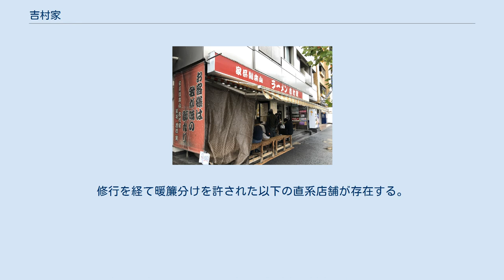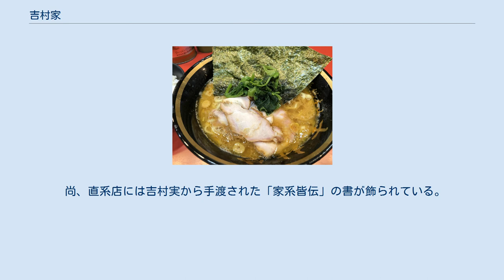吉村家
吉村家 吉村家のラーメン 吉村家（よしむらや）は、日本の神奈川県横浜市西区南幸にあるラーメン店。
提供されるラーメンは豚骨醤油スープで極太ストレート麺のいわゆる家系ラーメンの元祖であり、総本山と呼ばれる。
 家系ラーメンの起源とされ、「家系総本山」を名乗る。
 1974年、長距離トラック運転手だった吉村実（よしむら みのる）が、横浜市磯子区杉田の新杉田駅付近、国道16号に並行する磯子産業道路沿いにラーメン店を開店した。
1999年に横浜市西区南幸（横浜駅西口）に移転し、現在に至る。
 1日に約1500杯のラーメンを売り上げる。
 麺は酒井製麺の太麺を使用し、分厚くスライスしたチャーシュー、丼からはみ出すほどの大きな海苔3枚、鶏脂を使うことによる幾分黄色いスープ、青味として乗せられるホウレンソウが特徴。
供される醤油豚骨スープには、1日分として豚骨1トン、鶏ガラ500羽分が使用されている。
焼豚の使用量は1日50キログラム以上。
 メニューは、ラーメンとトッピング各種のみであるが、麺の固さ、スープの脂の量、味の濃さを客が自由に指定できることに加え、テーブルの上にニンニク、豆板醤、コショウといった調味料が置かれており、客が好みに合わせて使用できるなど、選択肢の豊富さが特徴となっている。
 吉村家ホームページ、または吉村家店頭にも「弟子入り募集」の告知がなされている。
修行を経て暖簾分けを許された以下の直系店舗が存在する。
 尚、直系店には吉村実から手渡された「家系皆伝」の書が飾られている。
 以前に吉村家の直系であった店舗を記す。